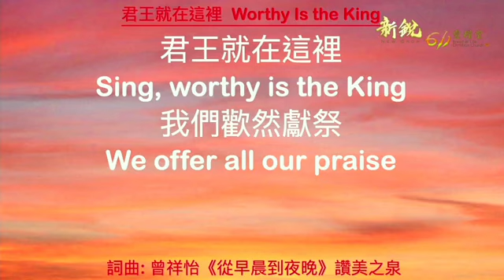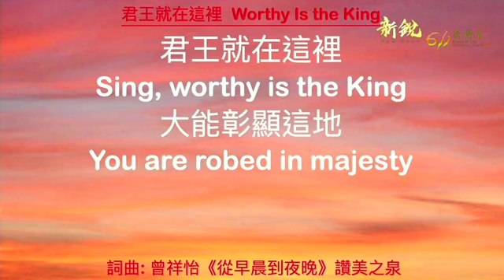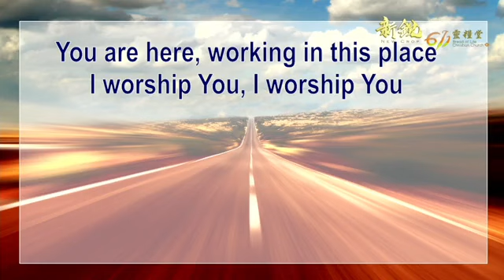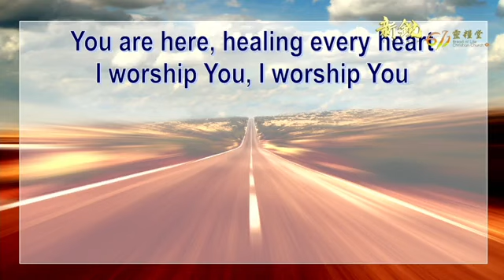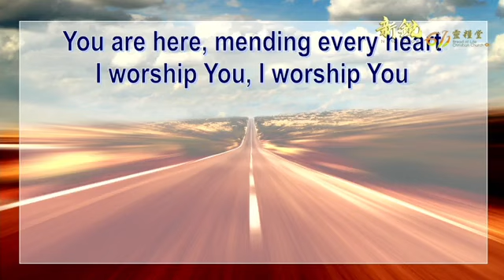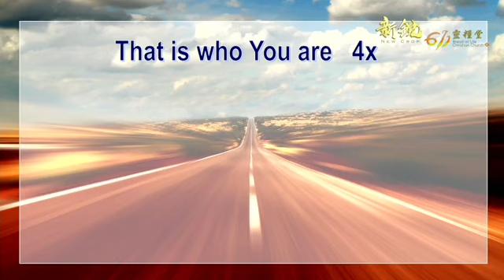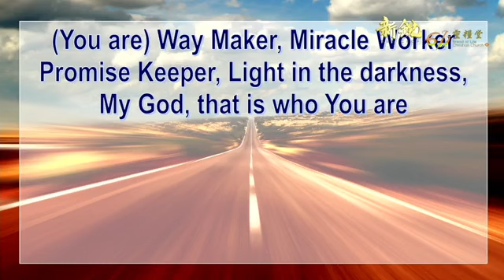611晨禱｜以賽亞書 66 Isaiah 66 Morning Devotion